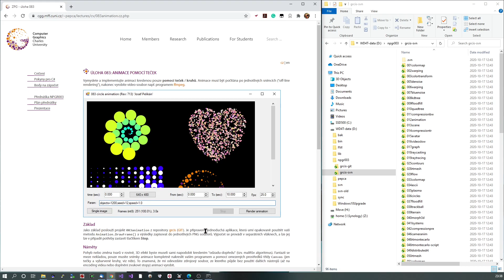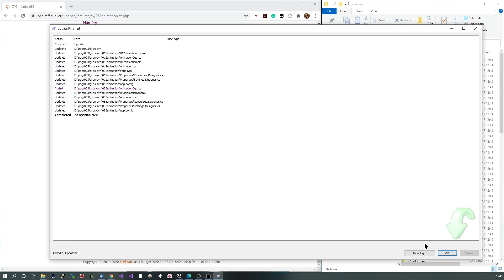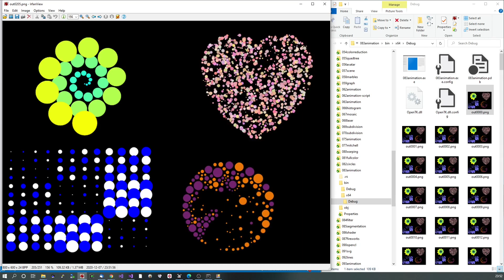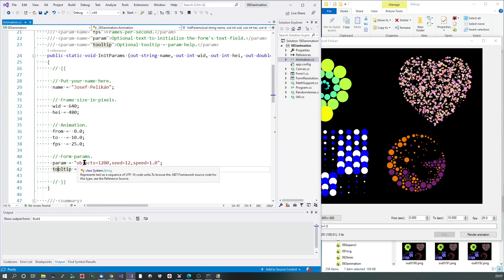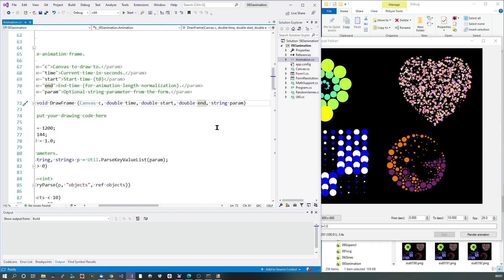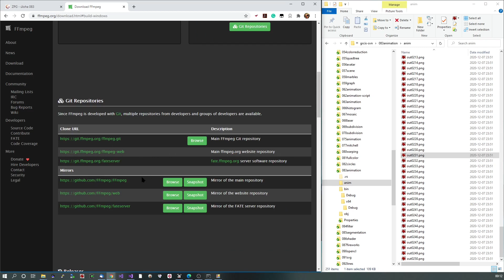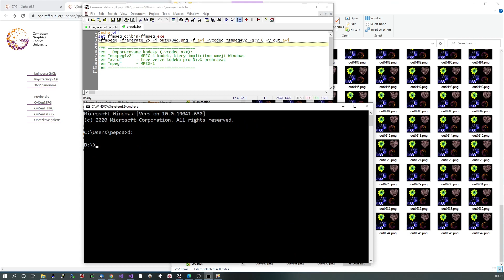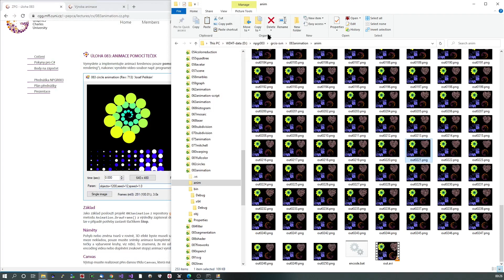icg-2020-lab-05-Uloha083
NPGR003, Cviceni cislo 5 (Uloha 083)
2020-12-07